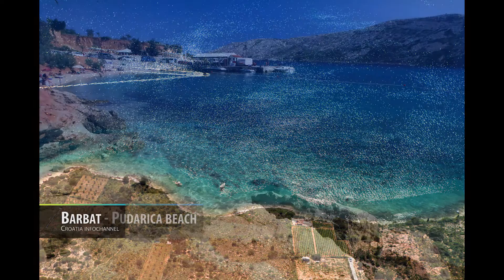Island of Rab - Croatia